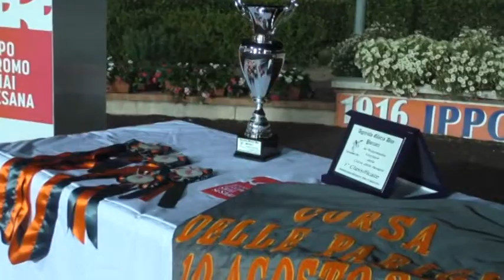Ippica: si torna in pista; ippodromo Sesana aperto da sabato 30 maggio